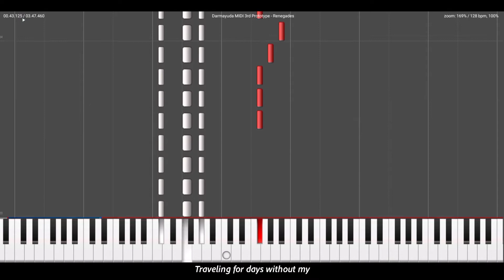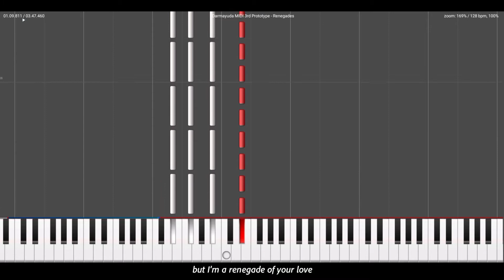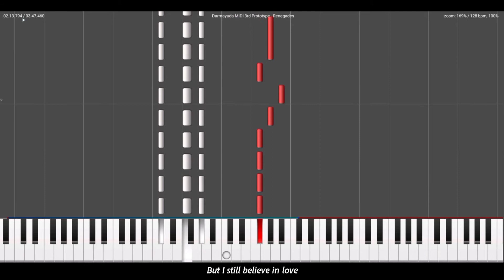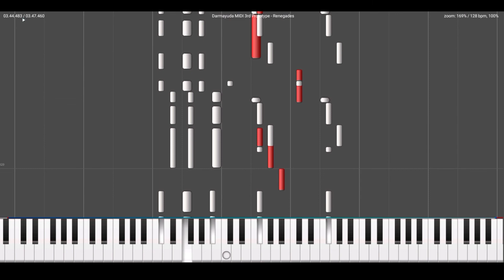3rd Prototype - Renegade (ft. Harley Bird & Valentina Franco) (Darmayuda MIDI Piano)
3rd Prototype - Renegade (ft. Harley Bird & Valentina Franco)

Release
Tittle : Renegade
Artist : 3rd Prototype, Harley Bird, Valentina Franco
Remixer : -
Bpm: 128Bpm
Genre :